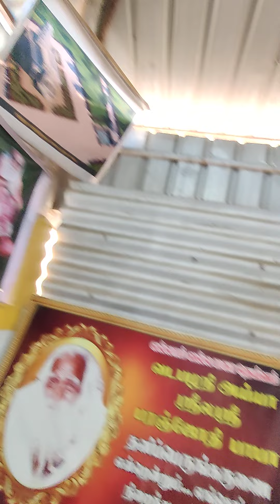வடபழனி பாபா ஜீவசமாதி அடைந்த இடம்